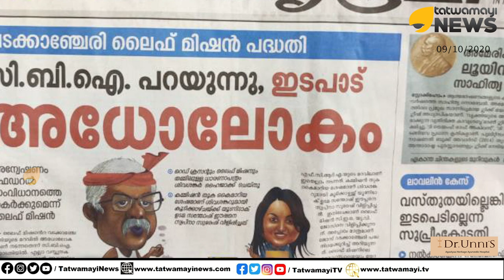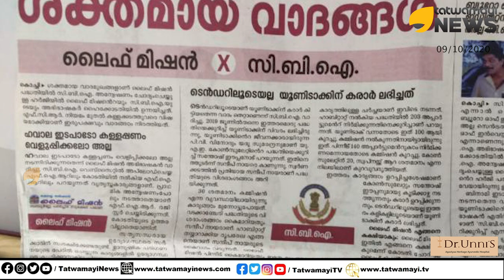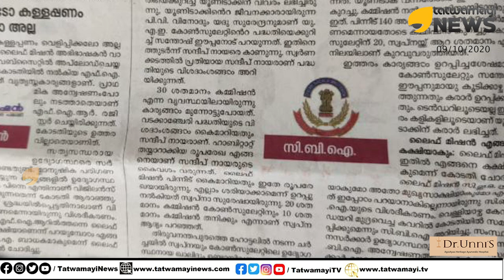കേരളത്തിൽ അധോലോകമെന്ന് CBI; ദാവൂദ് പോലും ഞെട്ടി; ഇടപാടുകൾ ചില്ലറയല്ല || LIFE MISSION SCAM